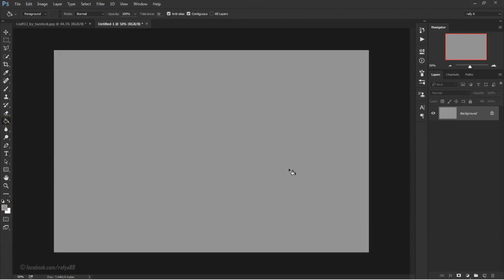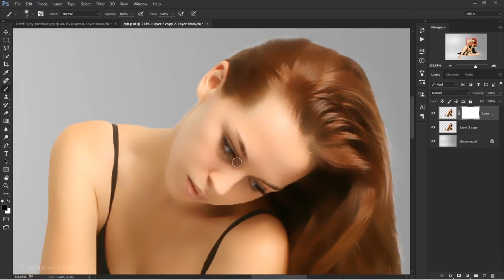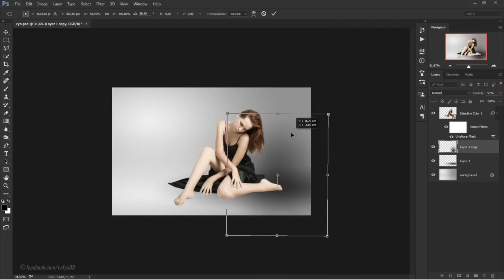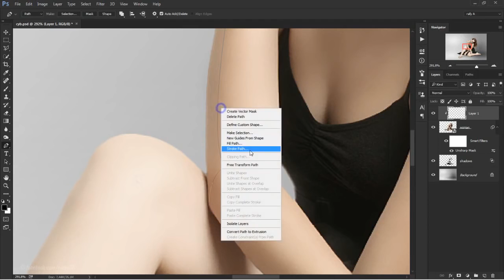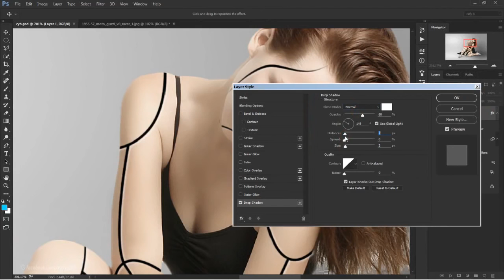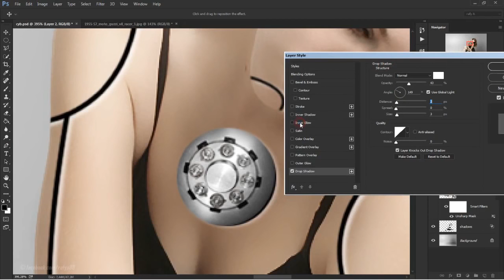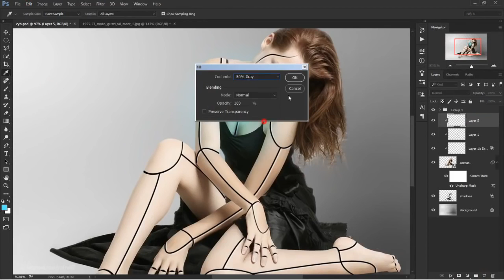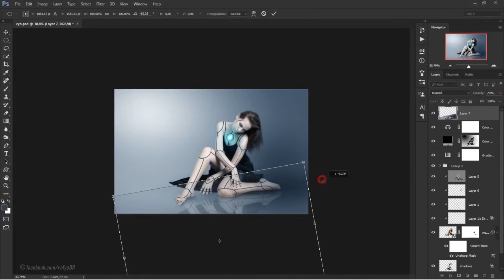[HD] How To Make Cyborg Effect In Photoshop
photoshop tutorial,photoshop cs6 tutorial